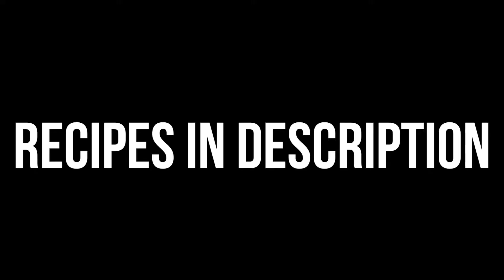This Weeks Recipes (To Sexy Soul Music)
You guys asked for the recipes, so here they are! ...And of course, they're put to sexy soul music. (THESE ARE NOT OUR RECIPES!)

Ralph and Lou are Youtubers from Toronto, Ontario, Canada. They post a vlog on Youtube from Monday to Friday, sharing real life adventures of family, love, and funny moments as a young married couple.